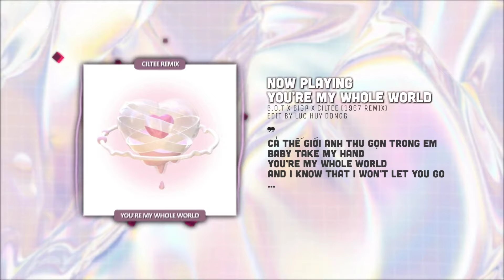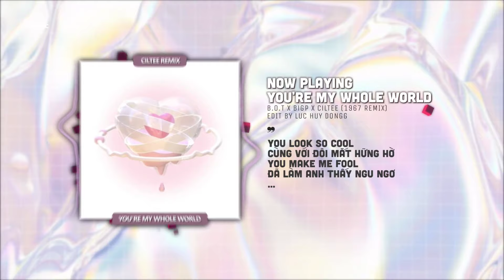You're My Whole World - B.O.T x BigP x CilTee「RemixVersion by 1 9 6 7」/ Audio Lyric Video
♬ Mp3: updating...

• Lyrics

Ver1:
B.O.T
Bước xuống phố thấy bóng dáng ai thật quen
Phải thêm đôi ba giây mới ngỡ ra là em
Vì em trông xinh nhiều hơn lần trước ta gặp nhau
Làm cho anh say mê và ngỡ ngàng 1 lúc lâu

Những dòng suy nghĩ ngổn ngang làm anh muốn đến bên em thật nhanh
Những chuyện tình cũ dở dang của em sẽ không còn khi cạnh anh
As long as you’re by my side, all our dreams will come true
(i’m stuck with you, my baby boo)
cuz I’m only care about you

Ví em như nàng thơ mà bao chàng trai ngoài kia đều muốn có
Cả thế giới anh thu gọn trong em, baby take my hand
You’re my whole world, and I know that I won’t let you go

You look so cool
Cùng với đôi mắt hững hờ
You make me fool
Đã làm anh thấy ngu ngơ
Vì yêu vào là lú
nên anh chỉ biết nói với em
Just only you
yeah I hope you take a chance

RAP:

Anh only u , không only fan
Like your move , như anh SeaChains
Em là chúa tể , bà hoàng tỉa nến
Kiêm việc úp vĩa đánh võng vào tim anh

Em post insta , em cần điểm tựa
Anh đây khuyến mãi tồn kho quẹo lựa
Anh là cá cảnh , em là cá mập
Lòng anh bận chứa mình em là quá chật

Ai mà làm em bực thì cứ nói anh
Đừng có khóc nhè với tờ giấy ướt
Ghét được em là điều khó khăn
Nhưng mà get được em là điều khó nhất

Bởi vì Anh là trai tốt nên không dối lừa
Đầu chẻ 2 mái , như Korean boiz
Môi em mấp máy như trong filter
Và nếu như em không phiền thì mình dìa nhà hoi

end.